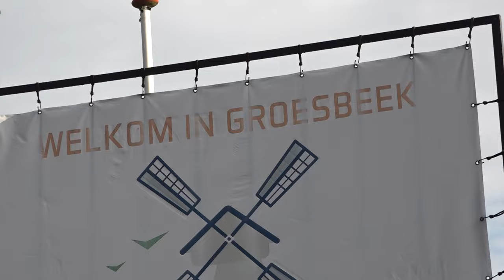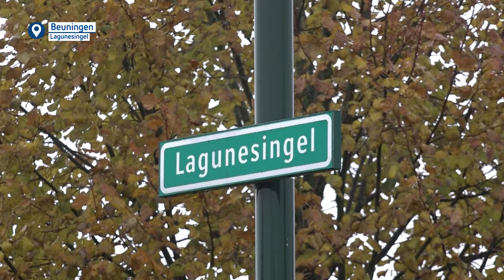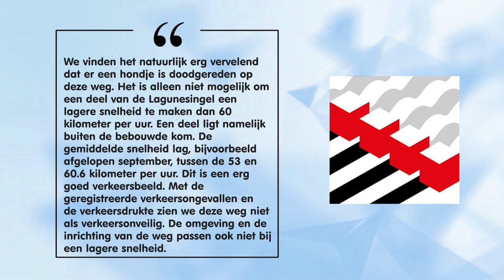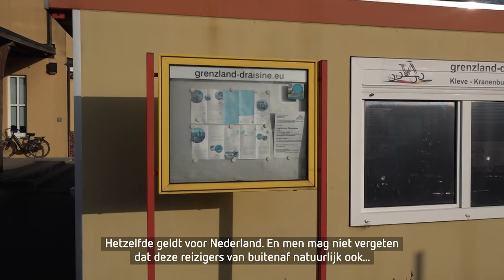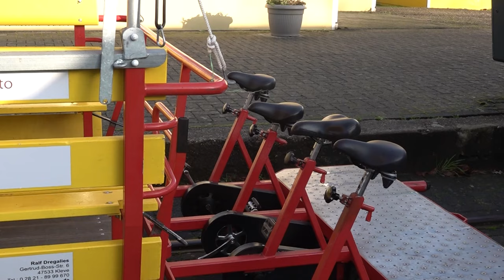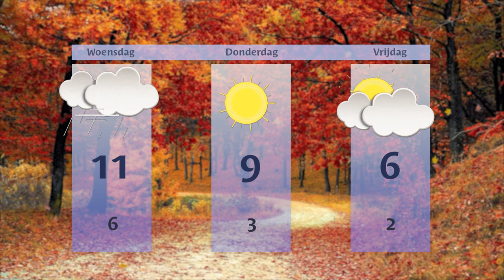Dinsdag 26 november 2024 || RN7 REGIONIEUWS